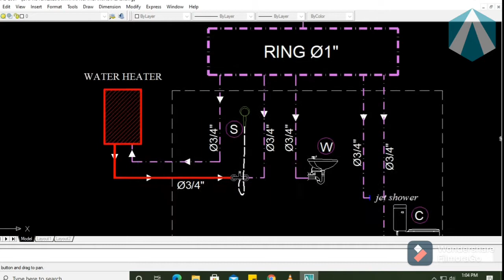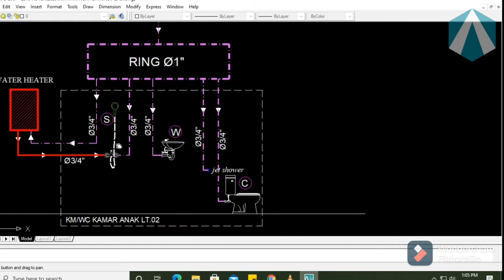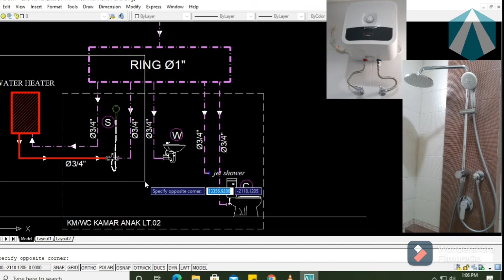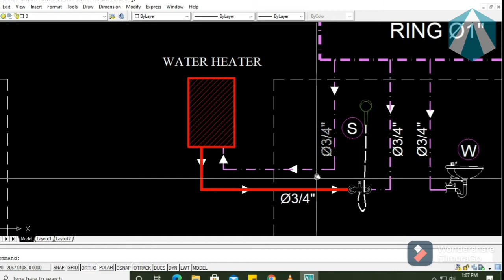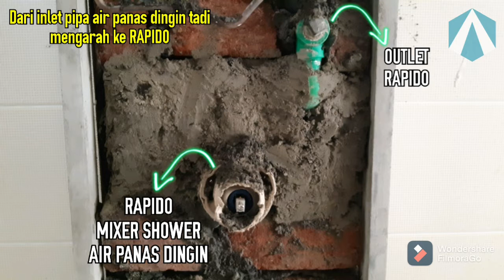INSTALASI PIPA AIR PANAS DINGIN SHOWER DAN WATER HEATER || Water Heater ARISTON || Shower GROHE